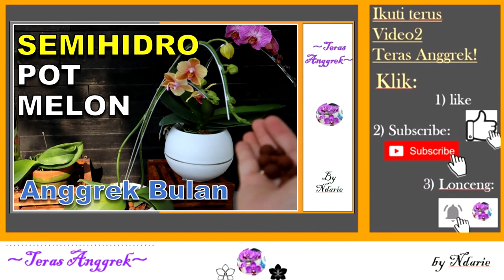CATTLEYA SEMIHIDROPONIK - HAL HAL YANG HARUS DIANTISIPASI SETELAH GANTI KE SISTEM SEMIHIDROPONIK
Di video ini kita akan membahas lebih lanjut tentang sistem bertanam anggrek semihidroponik, khususnya pada jenis anggrek Cattleya.
Apa yang akan terjadi di minggu-minggu awal pindah set up, berapa lama akar tumbuh, jenis media, dan beberapa pertanyaan yang sering saya terima di bagian komen video-video anggrek semihidroponik.

Semoga Bermanfaat,
(^^)v
Ndarie